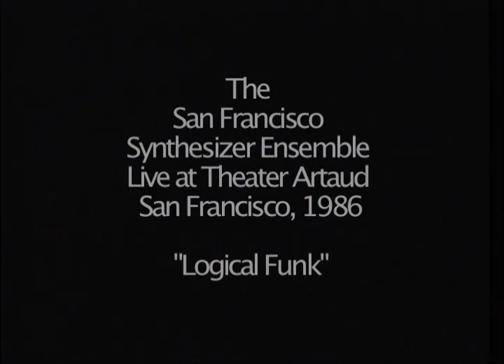San Francisco Synthesizer Ensemble 'Logical Funk' 1986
In 1986 the San Francisco Synthesizer Ensemble (SFSE) performed live at 'Theater Artaud' in San Francisco. These are some clips from the performances. Logical Funk is by Paul de Benedictis. A year later, in 1987, SFSE sampled the Golden Gate Bridge and created a 4-part suite of music for the Bridge's 50th Anniversary celebration.

Playing the Golden Gate Bridge like a 'musical instrument' was the inspiration behind Doug McKechnie, Michael Phillips and Arnie Lazarus stealing onto the Bridge around midnight in July of 1975 and capturing the sounds of the bridge with Arnie's new invention, the FRAP: Flat Response Audio Pickup. Twelve years later, after the invention of the EMAX sampler keyboard, McKechnie and his composer-colleagues of the San Francisco Synthesizer Ensemble were able to play the bridge as a musical instrument, creating their Anniversary Suite for the Bridge's 50th Birthday on May 27th, 1987. This CD showcases the original Suite as well as the actual 'Sounds of the Golden Gate Bridge.'

In 1975 Doug McKechnie and a small group of musicians, scientists and inventors leased the Golden Gate Bridge between 2 and 4 a.m. for $13.50 an hour and recorded the sounds of striking the vertical cables, guard rails, light posts, and the main suspension cable with a wooden mallet. Their dream to "play the bridge" was inspired by the cover of the first issue of Musicworks Magazine featuring artist David Wills' drawing of an alien robot plucking the bridges' cables like a harp.

12 years later, with the invention of the EMAX sampling keyboard, McKechnie gathered 'The San Francisco Synthesizer Ensemble' together to complete the dream and celebrate the 50th Anniversary of the Golden Gate Bridge in 1987. Each musician in the band composed a piece of music inspired by the bridge, some pieces using the "sounds of the bridge itself." Also showcased on this CD are some of the original recording from 1975 and a demo of "Playing the Golden Gate Bridge."

Selections on the CD: "The Golden Gate Before the Bridge" by Doug McKechnie; "The Building of the Bridge" by Paul J. de Benedictis (de Benedictis Music/BMI); "The Opening of the Bridge" by John Lewis; The Present into the Future" by Scott Singer. The remastered reissue CD is dedicated to the memory of Scott Singer.

Doug McKechnie is a producer, composer, and performer, born in Berkeley, CA. He studied theater, film, photography and communications at San Francisco State and began performing with one of the first Moog Synthesizers in the late '60s. He has created music for theater, dance, film and television, been nominated for Emmys and Oscars under the aegis of Soundtracks, a company he created in the mid '70s. He created the San Francisco Synthesizer Ensemble in the early '80s and wrote and produced an annual television variety show for two decades beginning in 1990. Currently he offers professional photography services and continues his musical endeavors.

Paul J. de Benedictis is a composer and musician born and raised in the San Francisco Bay Area. He has performed and composed music for film, television and theater over the past 30 years, and released several independent albums on his Mnemonic Records label. He plays guitar, piano and synthesizers, and has a deep knowledge of computers and music. His involvement in the evolution of music software and technology began in 1984 when he joined Palo Alto-based Opcode Systems as its first employee and guided many of the major innovations that are now industry standards including co-inventing "Studio Vision" the first software sequencer with integrated MIDI and audio tracks. He is still a member of the 1980s band 'The San Francisco Synthesizer Ensemble' and owns a record label, Mnemonic Records.

John A. Lewis was classily trained on piano from childhood and self-taught on the guitar in high school. He performed three-finger style impressionistic improvisation from the mid-60s through the 70s. In the late 70s, he began composing soundtrack music for various media. Won an Emmy for a PBS soundtrack. He still plays music - can't stop!

Scott Singer was a four-time Emmy Award-Winning Composer, Producer/Performer, Writer and Director. He was the Technical Musical Director for the High-Definition DVD live recordings of Boz Scaggs Jazz Album and Greatest Hits, and the HD simulcast of the San Francisco Opera Rigoletto. Singer sat on the Board of Governors at NARAS- The National Academy of Recording Arts and Sciences and his recording studio, Singer Productions, was in operation for 24 years. A San Francisco State Alumni, Scott Singer passed away in 2009.